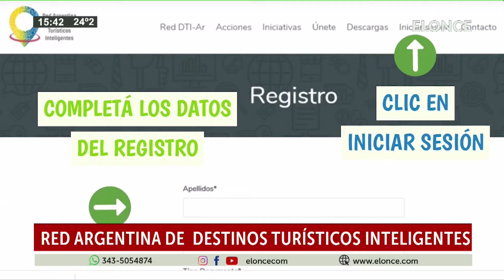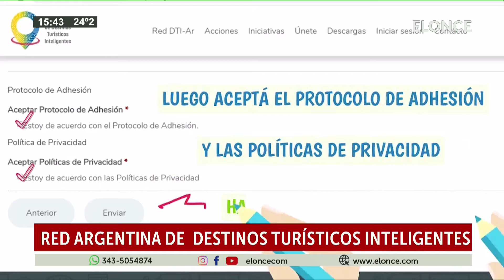Red argentina de destinos turísticos inteligente